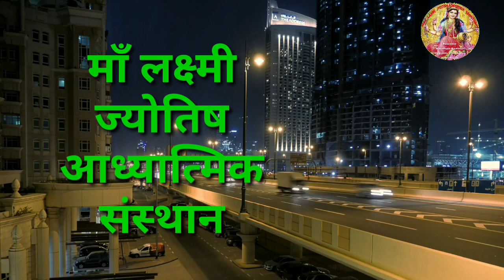अगर लवमैरिज में आ रही हैं अड़चन तो कर ले माँ त्रिपुर भैरवी का महाउपाय बन जायेंगे